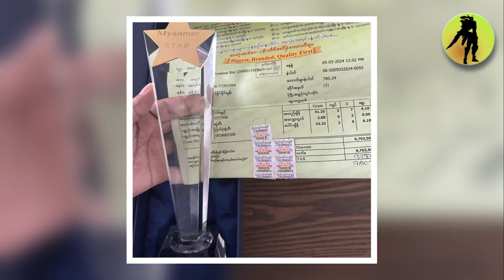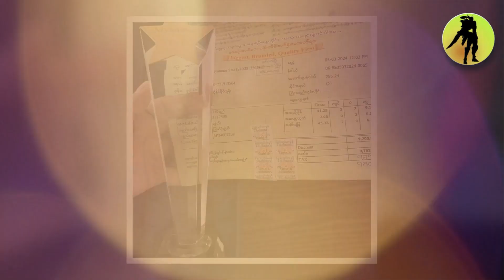Myanmar Star ပြိုင်ပွဲကြီးရဲ့ winner မလေးရဲ့ ပြောစကား